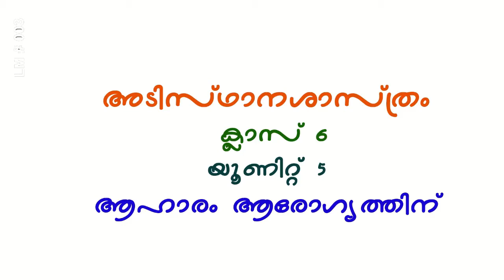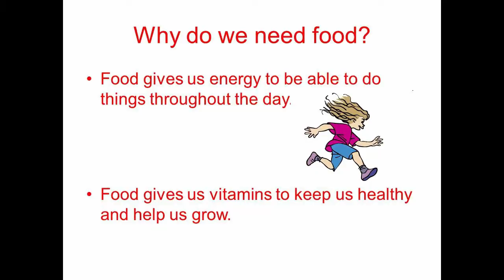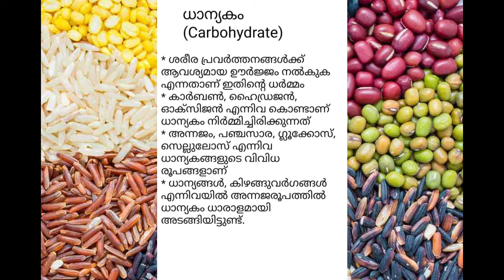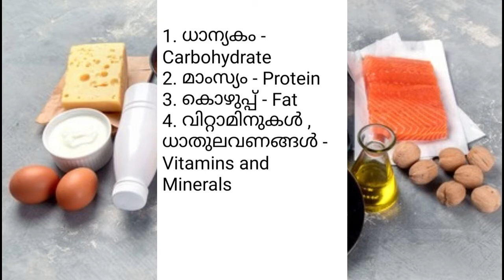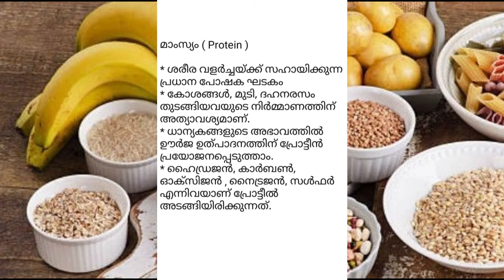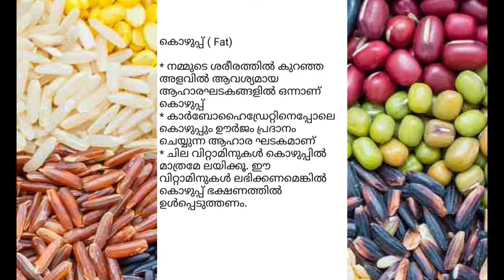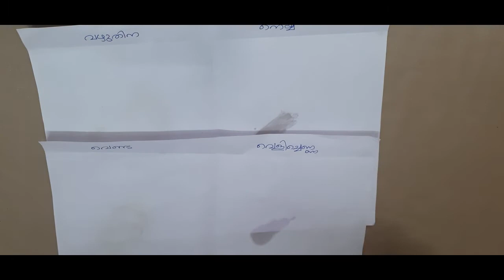FOOD FOR HEALTH | KALEIDOSCOPE EDUCATION CHANNEL | PARVATHI M. | GUPS ARIYALUR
അടിസ്ഥാന ശാസ്ത്രം
ക്ലാസ് - 6
ആഹാരം ആരോഗ്യത്തിന്
പാർവ്വതി എം
GUPS അരിയല്ലൂർ